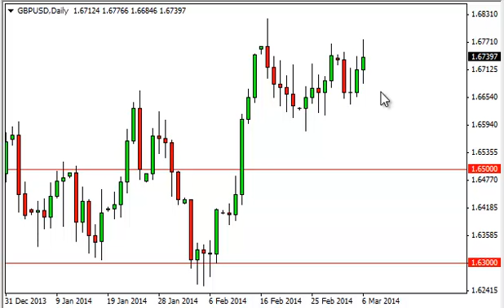GBP/USD Technical Analysis for March 7, 2014 by FXEmpire.com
- March 7, 2014 currency daily technical analysis for the GBP/USD pair. Forex Technical Analysis Forex Fundamental Analysis and Forex Brokers